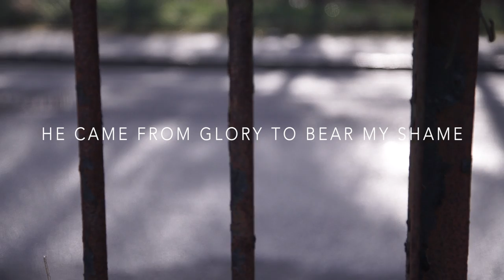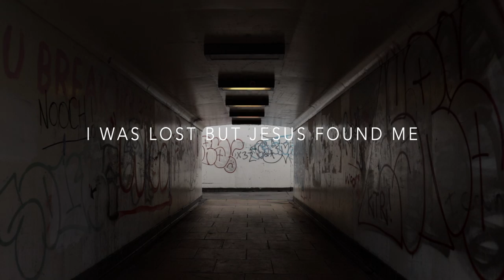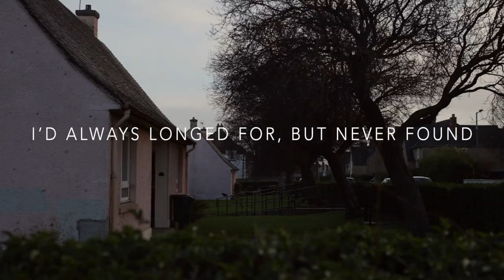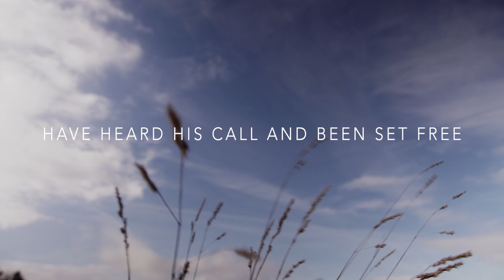Praise His Name (Lyric Video)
Praise the Lord! Oh praise His name
He came from glory to bear my shame
My Saviour carried my sins away
And now I live to praise His name

I was poor, then Jesus saved me
Now Christ my treasure, I will proclaim
Though I may live here in poverty
I have a home waiting for me

I was lost, but Jesus found me
I am a sinner, I went astray
But in His mercy, He called to me
And now I’m safe and now I’m free

I have peace and satisfaction
I’d always longed for, but never found
No earthly passion or worldly gain
Can now compare to Heaven’s claim

Let His church, declare His glory
Let His gospel spread like a flame
Til all our neighbours and family
Have heard His call and been set free.

‘Praise His Name’ words & music by Sol Fenne.
CCLI#7189145